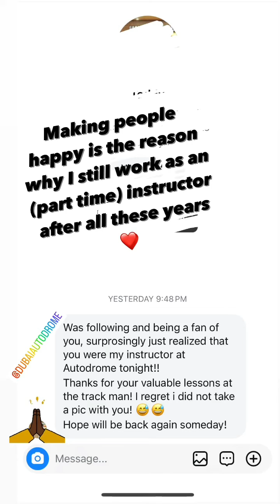Charles NG (Instagram stories от 7.02.24)